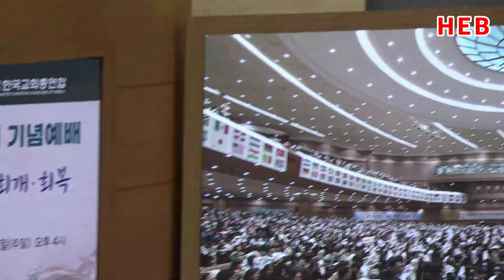HEB방송 -윤석전 목사와 함께하는 '멸공의 햇불'/3.1운동 제105주년 한국교회 기념예배(연세중앙교회/240225)